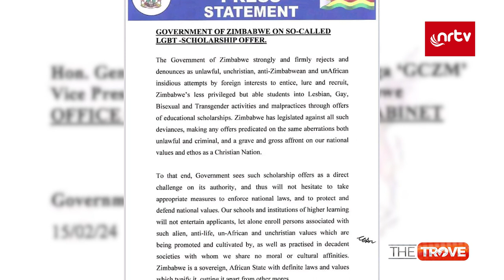Demolition of Houses, Chaos in CCC Blue and South Africa on Israel | The Trove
Houses being Demolished, South Africa weighing in on the Israeli onslaught and back at home with the chaotic CCC Blue movement. All this and more as Rodrick and PJ sit down and discuss the burning issues in politics in Zimbabwe and abroad.